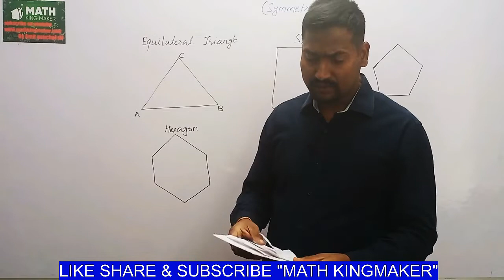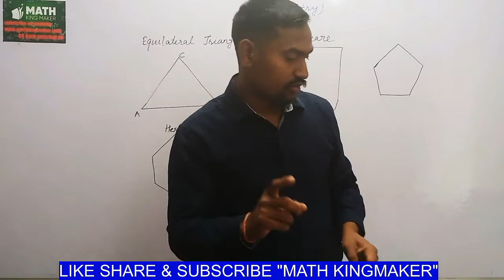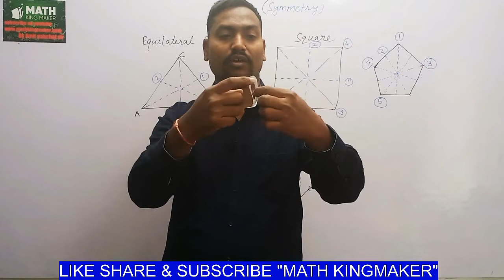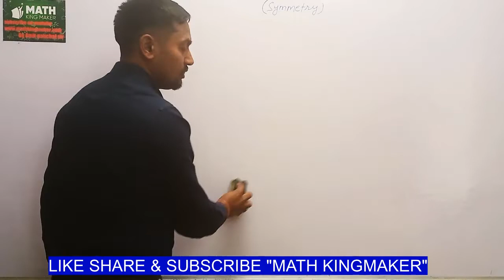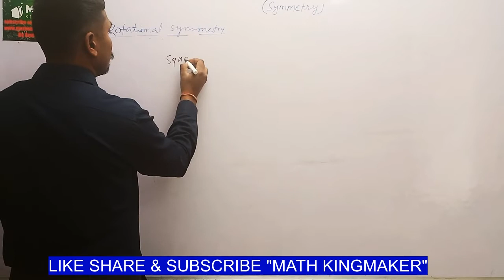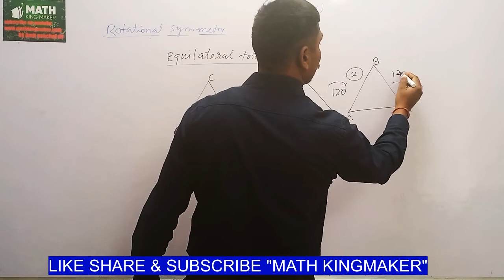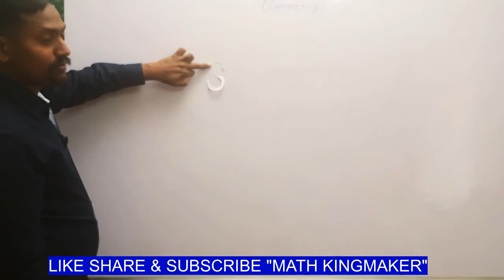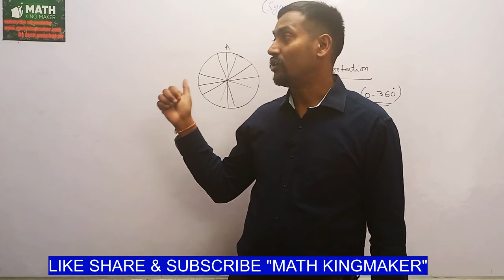symmetry class 7 || line symmetry || rotational symmetry || angle and order of rotation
link for the previous videos is as follows:-
exponents and powers class 7 || laws of exponents || expressing large number in standard form